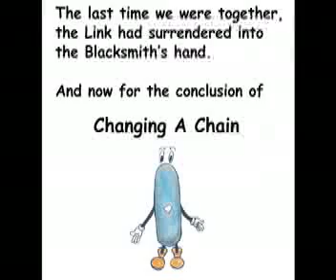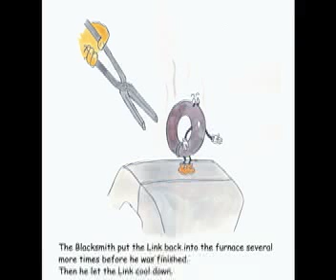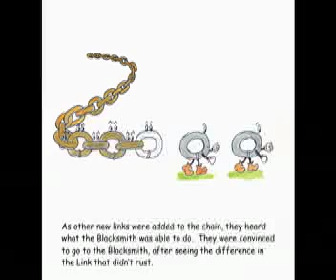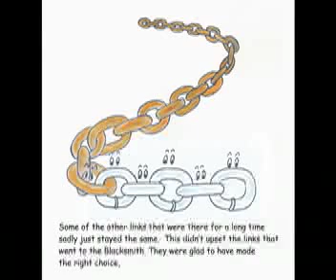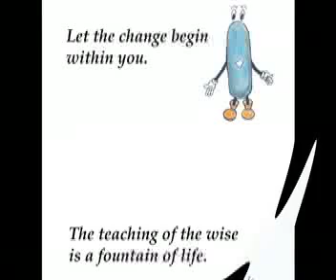Changing A Chain part 2.mp4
Conclusion of the Rusty Chain Story.